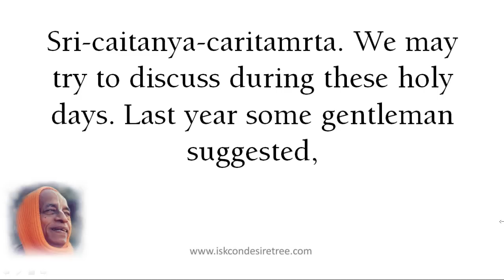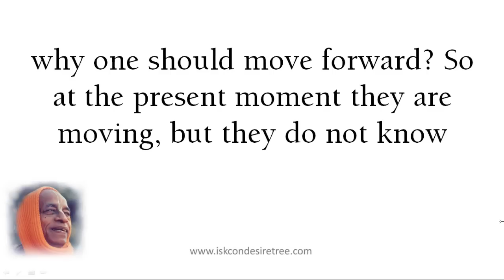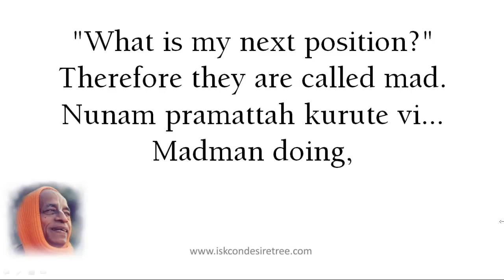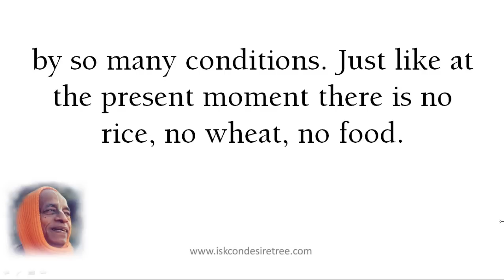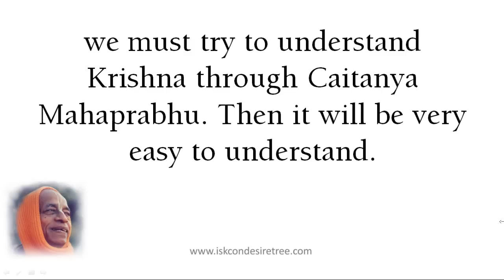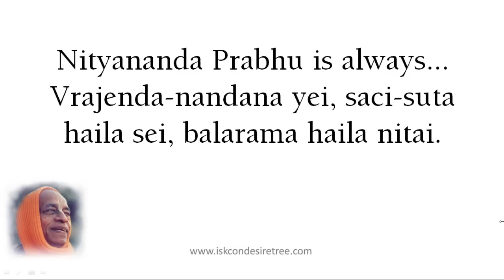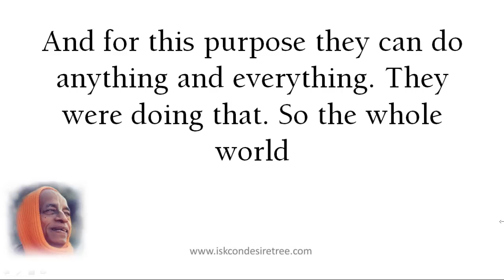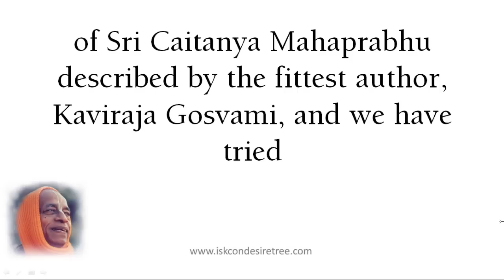Lord Caitanya - Giving Life by Srila Prabhupada (CC Adi Lila 07.01) at Mayapur, March 1, 1974